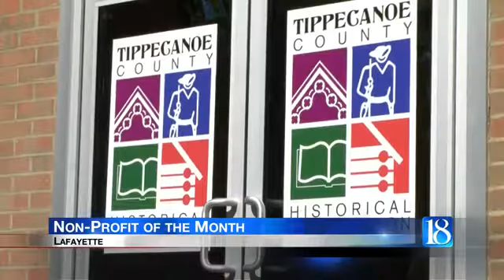Tippecanoe County Historical Society is March's Non-Profit of the Month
Blue Fox Heating and Cooling is donating $1,000 to the Tippecanoe County Historical Society for all the work they do to keep the community informed of Greater Lafayette's vast history.